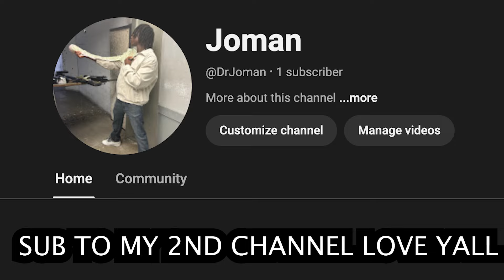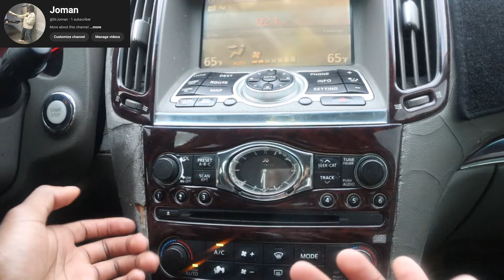Meet Fiona 😘 | My Infiniti G35HR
Infiniti G35HR
Yo Youtube first I gotta say God first as always! CAR VIDS POV DRIVES ETC MANE LEH DO IT! THANK YALL FOR EVERYTHING 3K SUBS AROUND THE CORNER MY PHONE ON ROBLOC MODE SO CANT EVEN GET TOO ACTIVE YET LEH DO IT LEH GO

WHENEVER I DROP, love